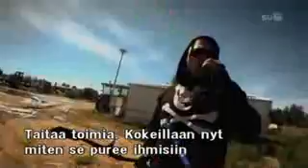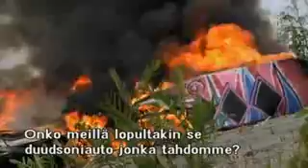The Dudesons Season 3 Episode 5 Part 2/2